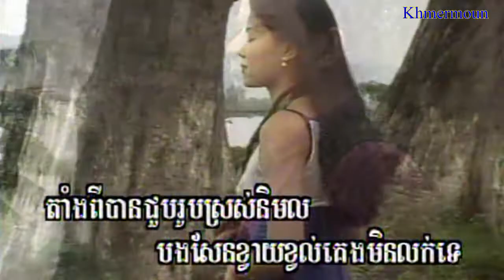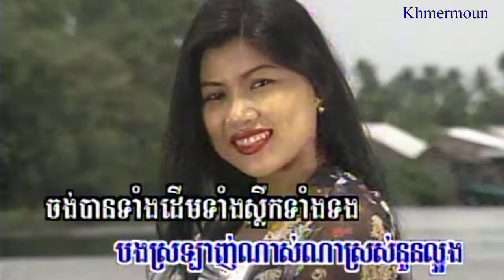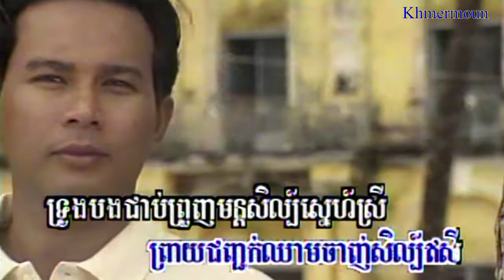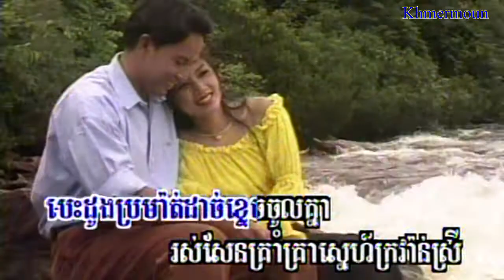24 ក្រវ៉ាន់ទងមាស ណយ វណ្នេត